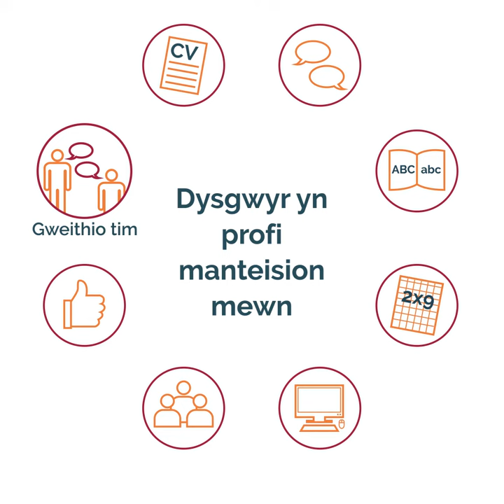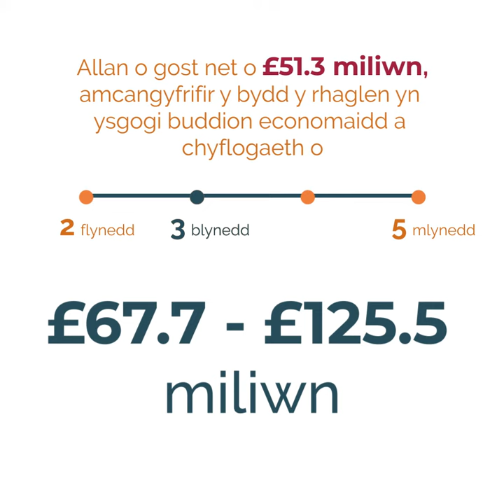Gwerthusiad o’r Rhaglen Hyfforddeiaethau 2015 i 2019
Fideo gwybodaeth sy'n cyflwyno canfyddiadau allweddol y gwerthusiad o'r rhaglen hyfforddeiaeth yng Nghymru rhwng 2015 a 2019.